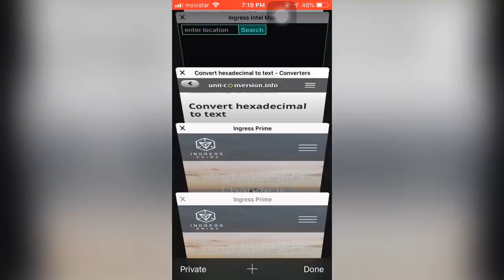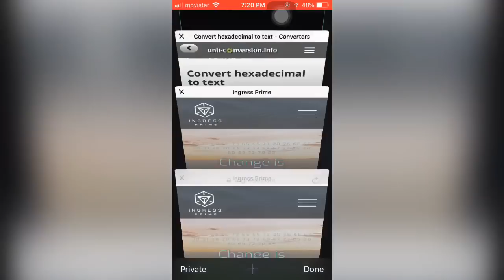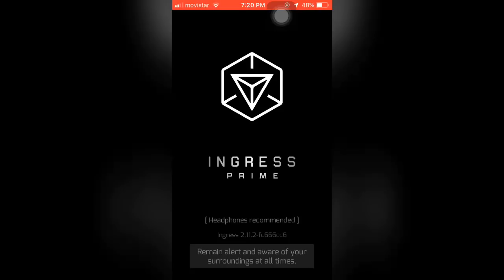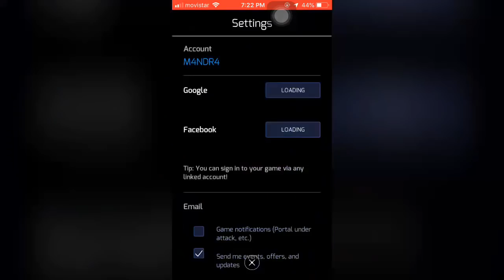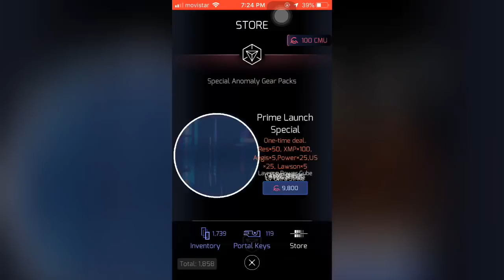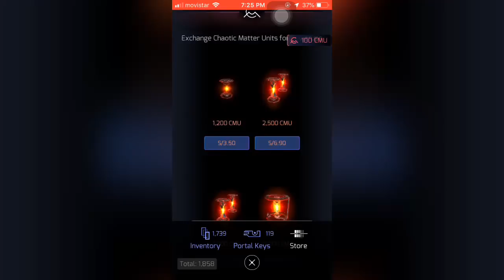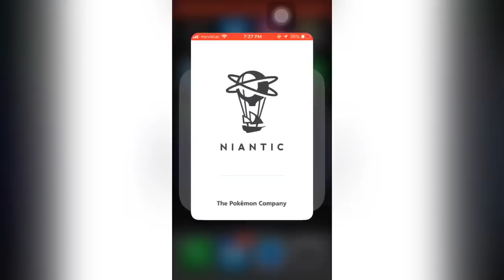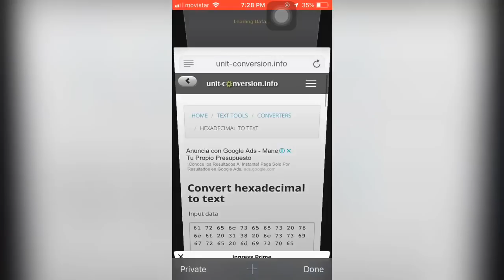Por fin INGRESS PRIME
por fin ya ha salido el nuevo escaner